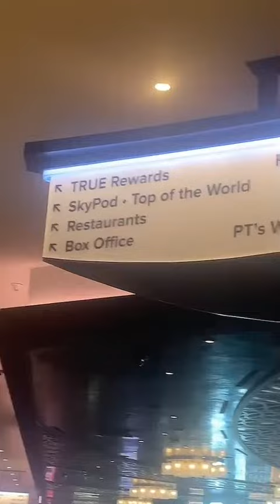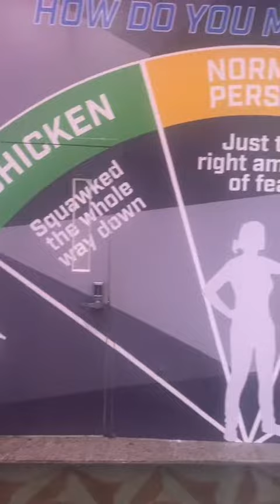Fade long from straspher